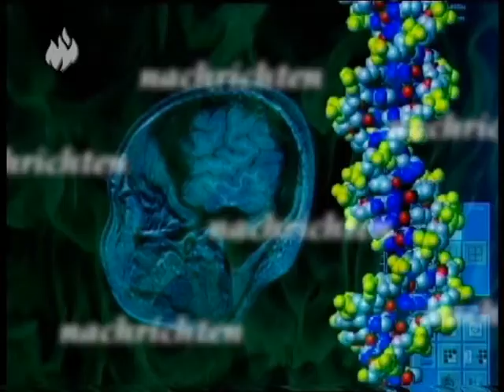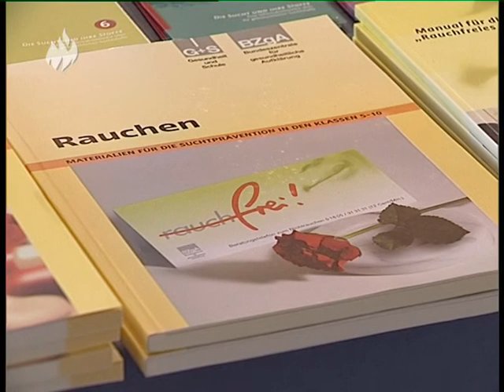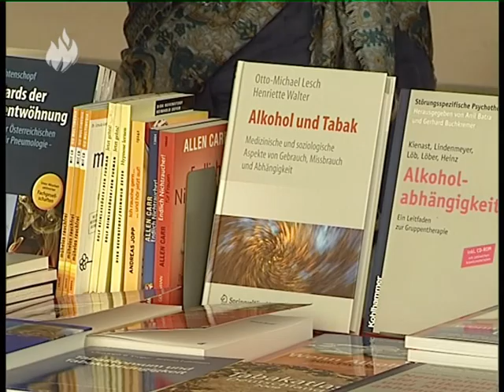Prometheus Nachrichten 28.03.2012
Prometheus Nachrichten u.a. mit den folgenden Themen:
Krankmacher Hygiene, 17. Tübinger Suchttherapietage, Streuobstwiesen, Naturpark Schönbuch, Mondentstehungstheorie falsch?, Unbekannte Schlammvulkane